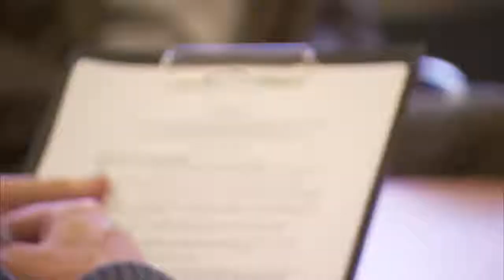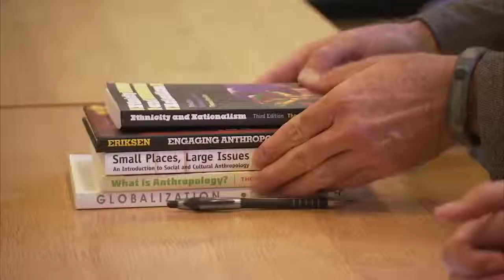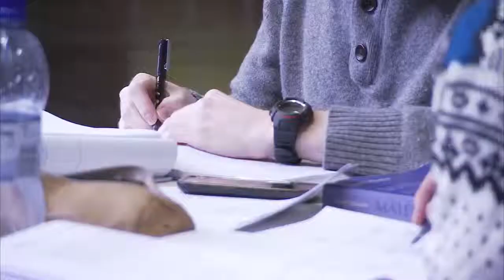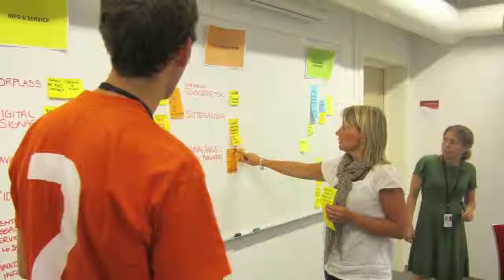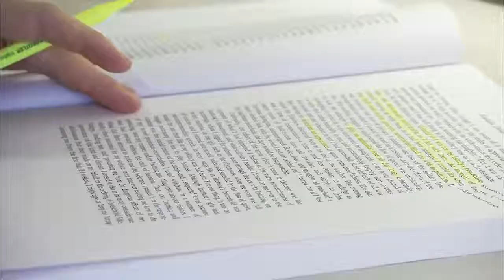Social Anthropology at the University of Oslo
The Department of Social Anthropology at the University of Oslo is one of the largest anthropology departments in Europe. Having transformed a strong tradition of long-term anthropological fieldwork, they work to develop fieldwork as a uniquely suitable tool to further understanding of our contemporary, changing world. We support ethnographic studies that, through comparison, help us to discover new connections.
As part of a vital faculty of Social Sciences, anthropology in Oslo conducts ethnographic studies in all regions of the world. Long-term fieldwork is the basis for new knowledge about the world, with which we all engage, academically or from within other professions.